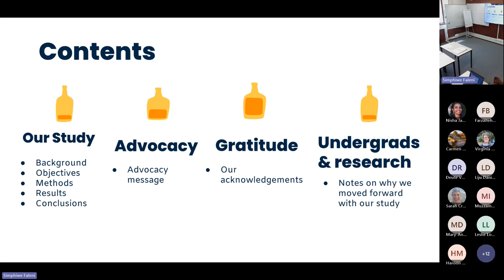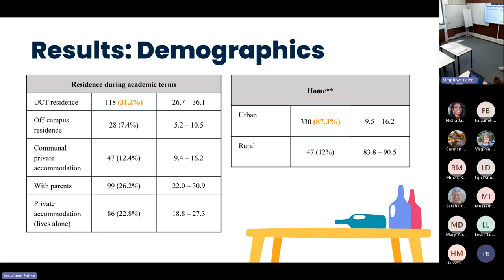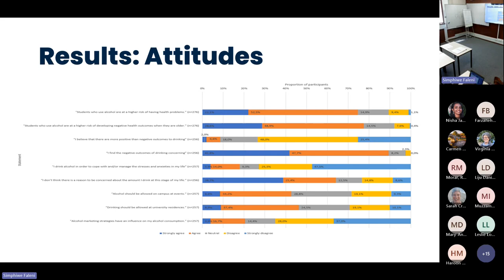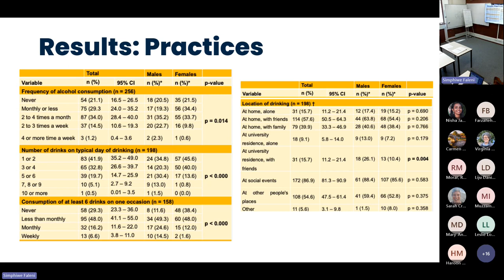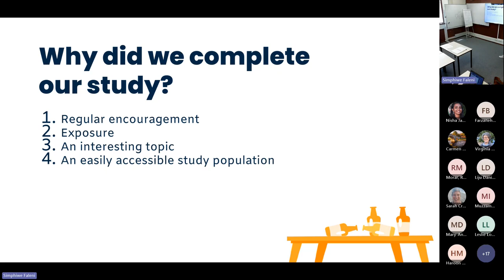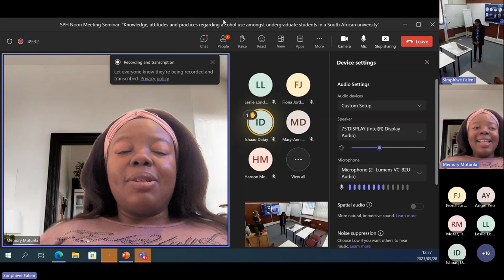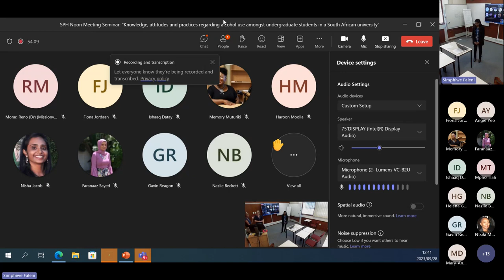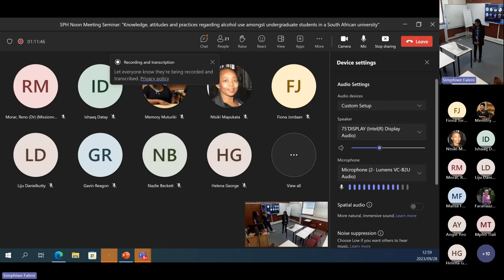SPH Noon Meeting Seminar 28 Sept 2023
Title: "Knowledge, attitudes and practices regarding alcohol use amongst undergraduate students in a South African university"

Presenters: Busisiwe Radebe, Robyn Ducasse, Maslisa Ferreira, Liju Danielkutty & Buhle Mbuqa.